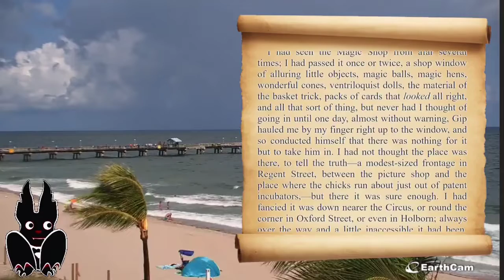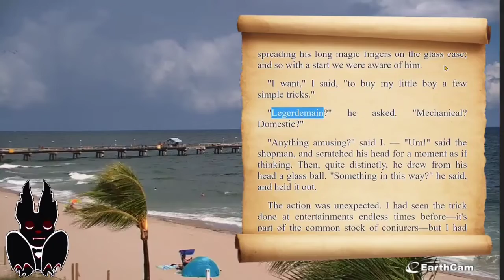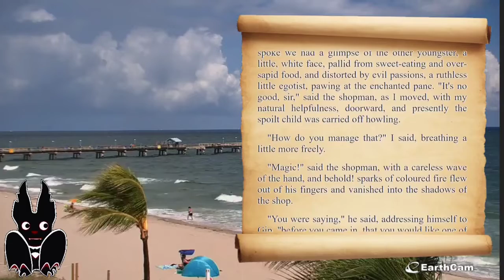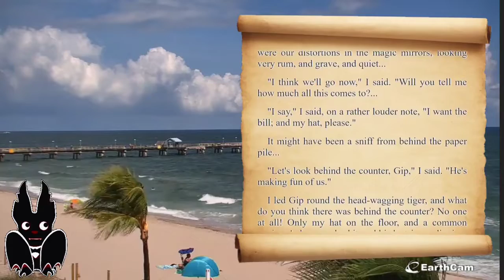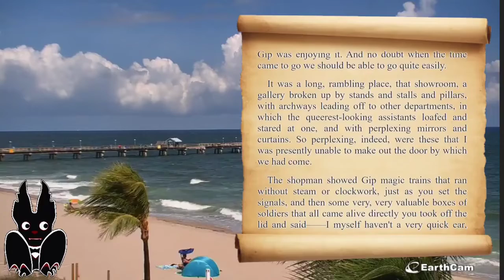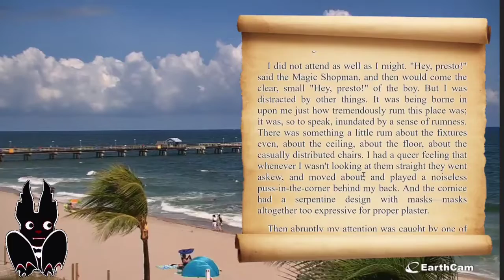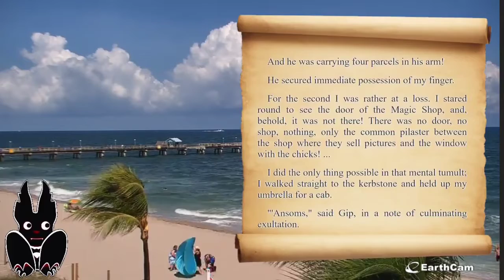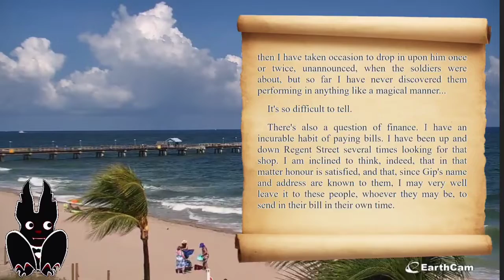The Magic Shop: By H. G. Wells | derpy live reading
East european dude reads you a book ... what else can I say.

This eBook is for the use of anyone anywhere at no cost and with almost no restrictions whatsoever. You may copy it, give it away or re-use it under the terms of the Project Gutenberg License included with this eBook

The background video is courtesy of EarthCam, you can watch their lovely live feeds

The music from the Youtube Music Library by:
Emmit Fenn, Aakash Gandhi, E's Jammy Jams, Esther Abrami.